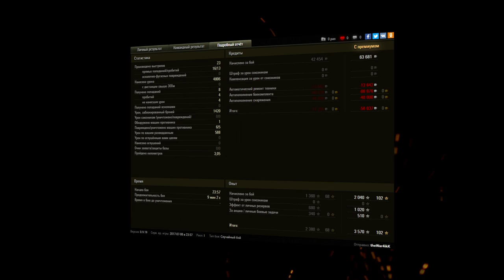Идеальный маршрут #11 Монастырь. Нижняя база.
Команды для Найтбота: !вк !пк !настройки !стата
!реплеи !фпспабг

Артем, 25 лет. Играю в World of Tanks отдыхаю от неё в атмосферных играх.Ник: "TheWar4ikK"
Любимые танки: (все СТ)
Бывший игрок топ кланов(LSTR,ONE-T,NICEZ,CHESS)
Моя группа вк будь в курсе всего!
Поддержка в наше время важна:
Сбербанк:
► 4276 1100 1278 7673